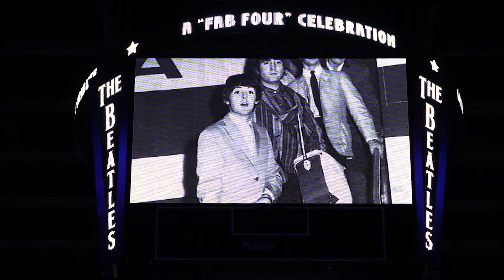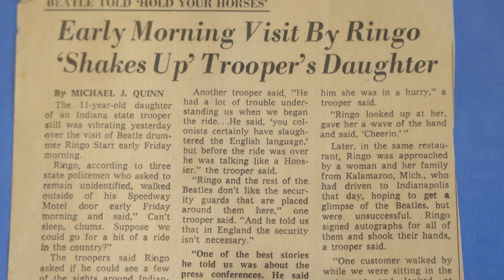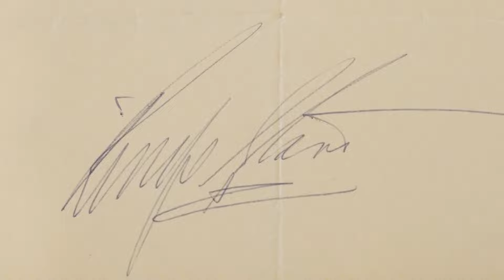60 years since Beatles concert at Indiana State Fairgrounds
A tribute band recreated the set list Tuesday night.